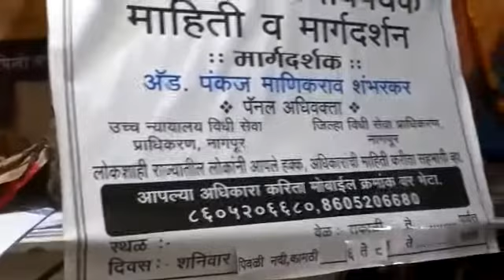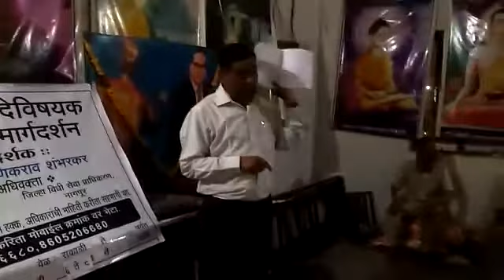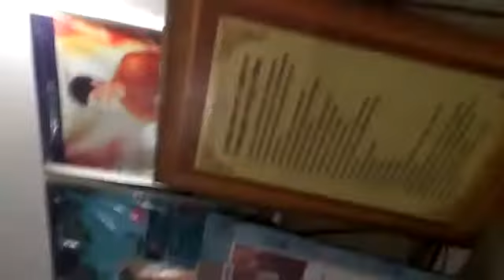legal awarness programm Adv P M Shambharkar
General Public day to day life problems solved by self. Used this vedio